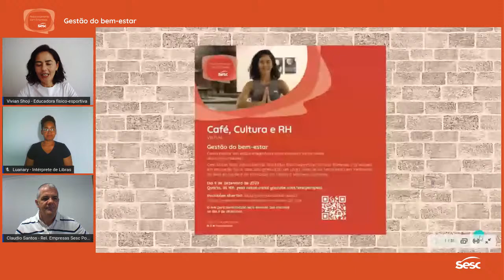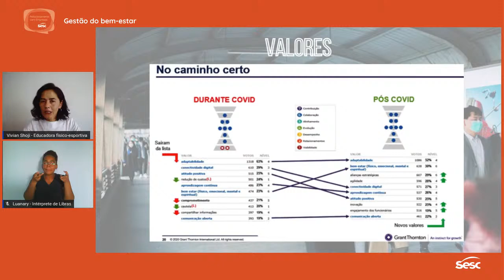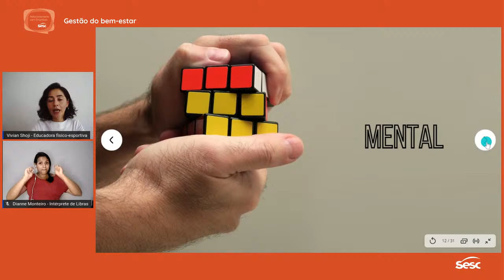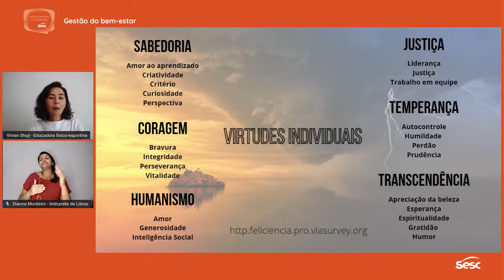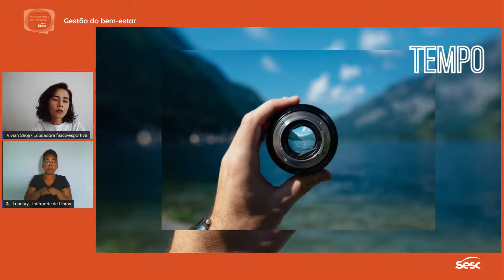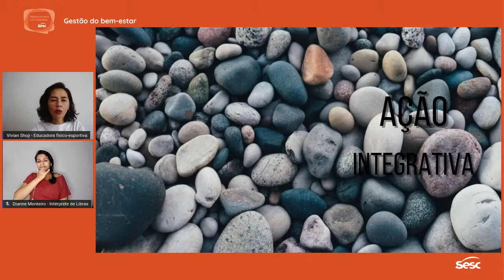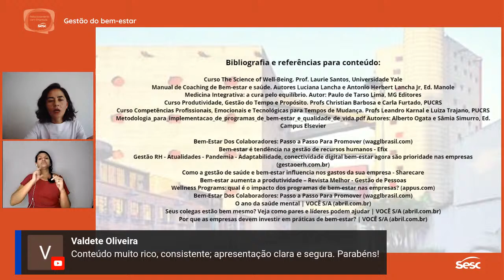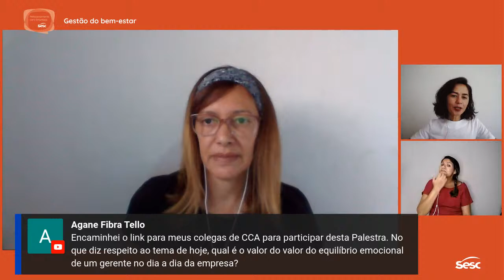CaféCulturaeRH | Gestão do Bem Estar com Vivian Shoji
Como pensar em ações integrativas que impactem o bem-estar dos colaboradores e colaboradoras?

Com Vivian Shoji, educadora de atividades físico-esportivas do Sesc Pompeia. É graduada em edução física, com pós-graduação em yoga, além de ser facilitadora em meditação na área da saúde e ter formação em Health & Wellness Coaching.